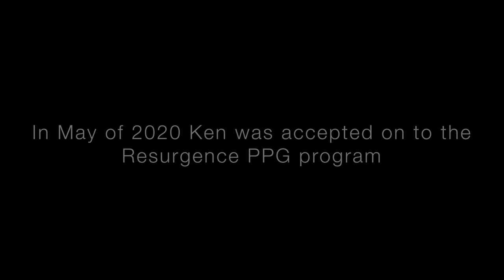A Veteran Marine Takes To The Sky | Ken Tyler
An emotional interview with a true hero.

Please head over to Resurgence PPG and help them to continue their great work!

If you are interested in training then please consider the incredible flight school "FlyMIPPG" which is featured in this video.

Gear I Use to Make Videos:
2. Insta 360 One R
3. Insta 360 Selfie Stick
4. Extended Selfie Stick
5. GoPro Session 5
6. GoPro Hero 8 Black
7. Anker Powercore 5000
8. Magnetic USB Cable
9. Voiceover Mic
10. DJI Mavic Mini

Best Deals for Camera Gear!
Amazon Top Deals

I am currently working on a bespoke line of Merchandise will will be available